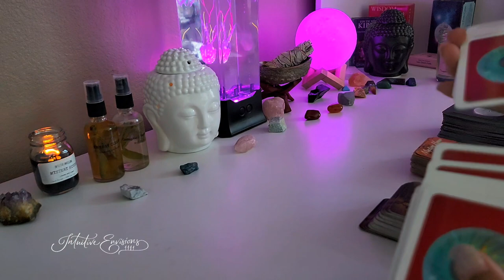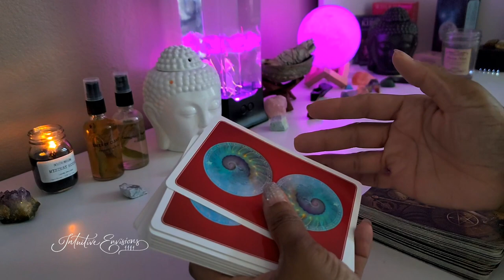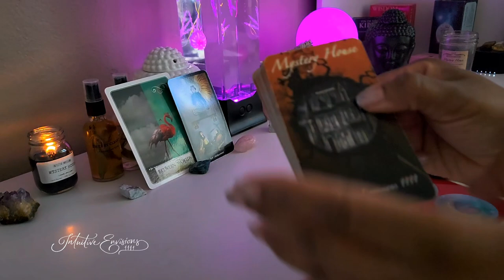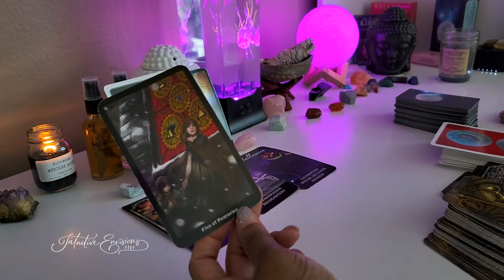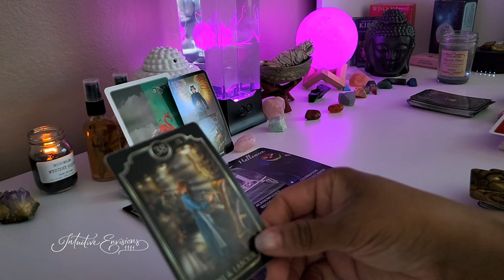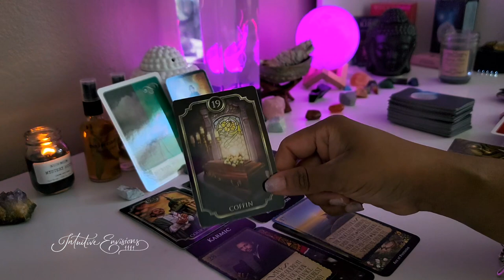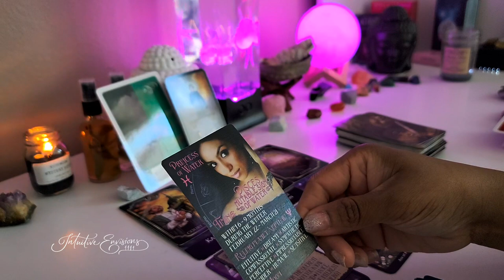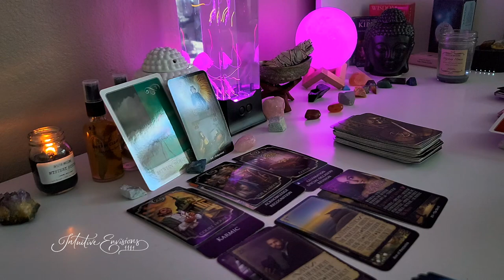DM IS FINALLY GETTING OUT OF BLACK AND WHITE WAYS OF THINKING! HIDDEN Energy Reading Soulmates Twins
1. Situations
2. Twin Flame Messages
3. Mystery House
4. Cupid's Desires
5. Cupid's Desires Love Messages

OR
Intuitive Envisions Etsy Shop

Raquel Choyce
8020 S. Rainbow Blvd.  Ste. 100-179

Links to the items and decks shown or used in my videos:
Jellyfish Lamp

Sound Machine

Moon Light